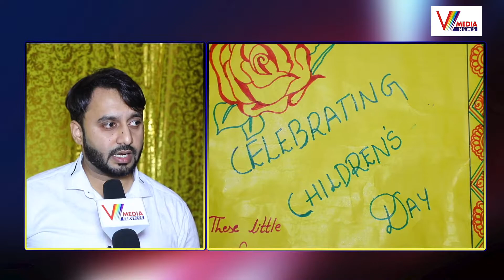విద్యార్థులకు నాయకత్వ లక్షణాలు నేర్పిస్తున్నాం | Radiant High School | V Media News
Tousif Afzal